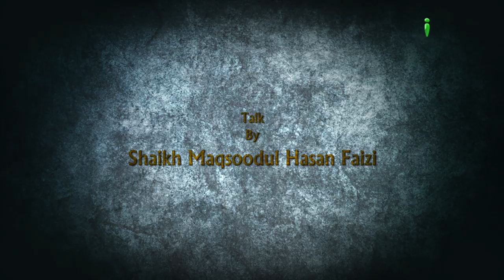Qayamat Ke Din Ka Tarazoo - Akhirat Par Emaan Ep 50 By Shaikh Maqsoodul Hasan Faizi - iPlus TV